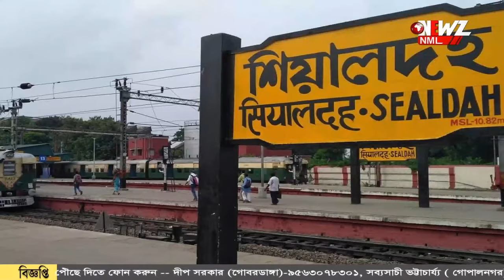শিয়ালদহ লোকালে চালু হচ্ছে ফাস্ট ক্লাস কামরা।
শিয়ালদহ লোকালে চালু হচ্ছে ফাস্ট ক্লাস কামরা। শিয়ালদহ থেকে রানাঘাট সহ বেশ কয়েকটি রুটে চলবে বিশেষ ট্রেন। যাত্রীদের স্বাচ্ছন্দের কথা মাথায় রেখে এই ভাবনা রেলের।